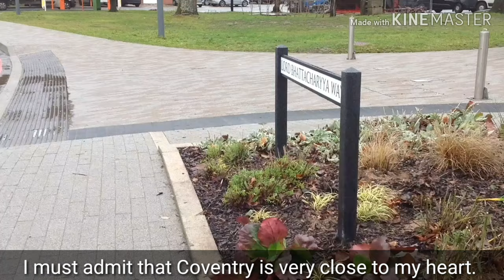Street name unveiled - Lord Bhattacharyya